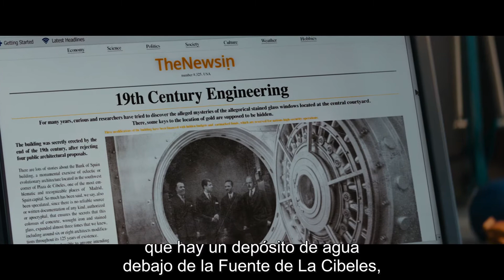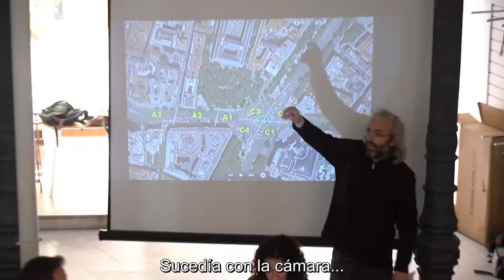ASALTO A LA CASA DE MONEDAS - DETRAS DE CAMARA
EL DETRÁS DE CÁMARA DE LA PELICULA ASALTO A LA CASA DE MONEDA, CON COMENTARIOS DE LOS REALIZADORES Y ELENCO.